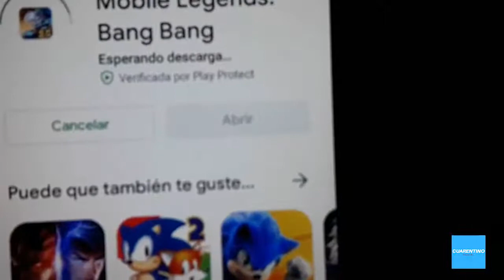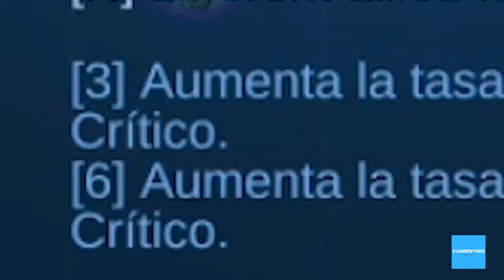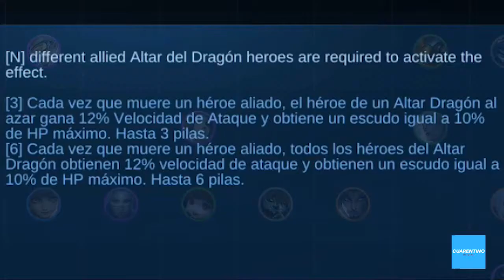🤔👉GUIA PARA PRINCIPIANTES de 🔴Ajedrez Magico MOBILE LEGENDS🔴 TODO LO QUE NECESITAS SABER!!🔥🔥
Seguramente haz escuchado de este juego así que te traigo una guía básica y desde cero 😅

OJO no es OBLIGATORIO 🤣